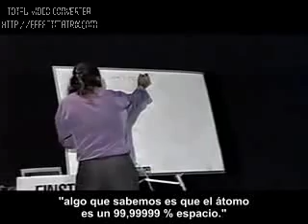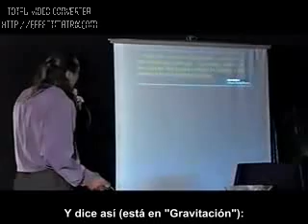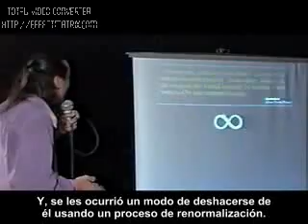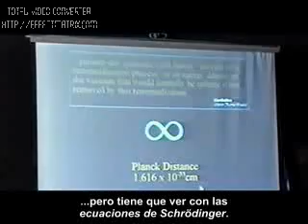Nassim Haramein (6 de 50) Español